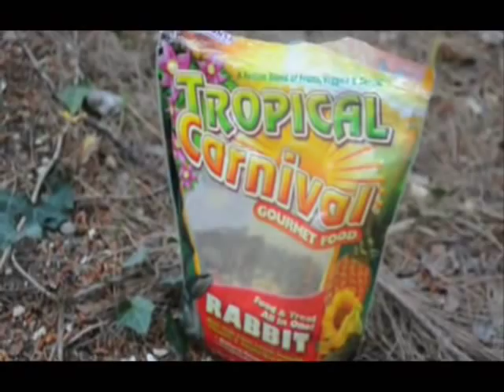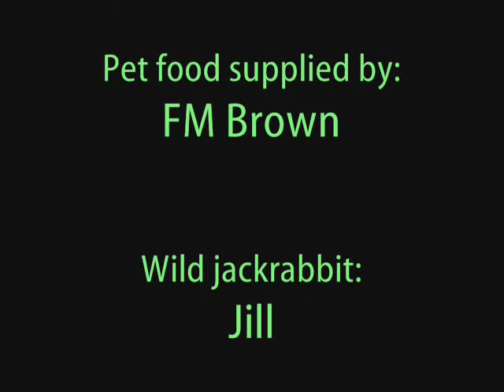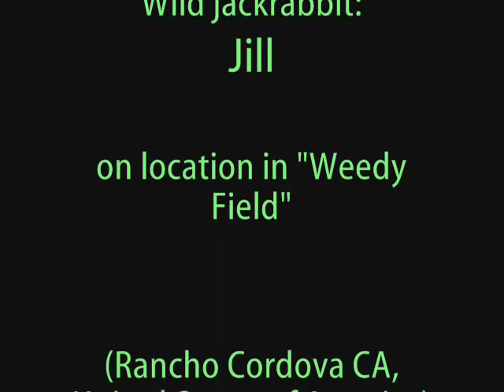Breakfast With Jill The Jackrabbit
This is the movie I've been trying to create for a solid month as a thank you to the FM Brown company that supplies Jill's rabbit food.  They got a couple photographs and loved them so I promised the video.  It was my idea to include the product credits but there was no agreement between the company and me regarding anything whatsoever.  This is not to be seen as a commercial endorsement of anything.  It's just a fun (if rather amateur) movie rather than the gonzo videos I have a penchant for making.

What this movie DOES show is how wonderful Jill is to be my friend - a completely wild and free being coming to enjoy a very special treat with a human who photographs her with and without flash.  A gentle and kind beast that shows love in her eyes, ears, and whiskers.

I really am indebted to FM Brown for enhancing my time with Jill.  :-)